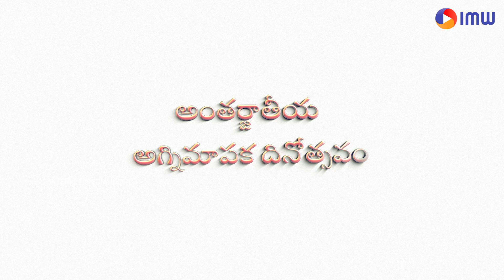International Firefighters Day 4th May 2021 || Internet Media World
Internet Media World (IMW) is a media & technology enterprise that provides solutions for innovation, transformation, enterprise and social engagement for a sustainable future through its cutting edge technological interventions, empowers content generation and promotes responsible citizenship. The entire operations of IMW will be enriched with morals , ethics and professional values.
Internet Media Group is founded on the principles of uncompromising integrity as the driving force of sustainable change through its initiatives in technology development, human engagement and change management across all spheres of the individual and societal life cycles with people's participation.
Who we are :
Internet Media World (IMW) is a multifaceted Social Impact Entity to pursue justice, truth, and transparency. Together with the professionals and institutions we serve, we help to uphold the rule of law, turn the wheels of commerce, report the facts, and provide trusted, unbiased information & Knowledge to people all over the world.
We are a not-for-profit organization serving the public good. We believe our content is the lifeblood of healthy democracy.
What we do:
Support a comprehensive ecosystem by providing ideas and ready experts in the vast area we operate with a focus on solutions.
Transform rural lives through holistic approach across Health, Education, Economic prosperity by creating a scalable, replicable and community-centric model of sustainable development.
Committed to ethical journalism, all content generators work to help society, share their knowledge at a time when people need it and in a way that it can be easily understood, preferably local language.
Won’t hide our mistakes. Errors are corrected promptly and prominently to remove misinformation from the public record.
Benefits of IMW :
Internet Media World Impact combines the rigor of a think-tank with the creativity of a media brand to engage an influential global audience.
We partner with corporations, foundations, NGOs and governments across big themes including sustainability, education, health and the changing shape of globalization to bring a change and enable progress.